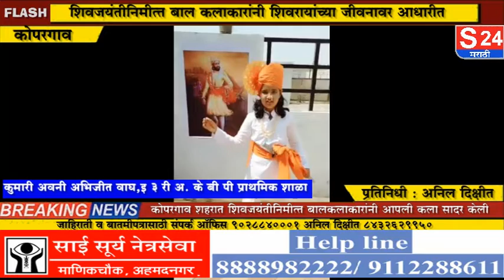कोपरगाव शहरात शिवजयंतीचे औचित्य साधत बालकलाकारांनी शिवरायांच्या जीवनावर मांडले आपले विचार...